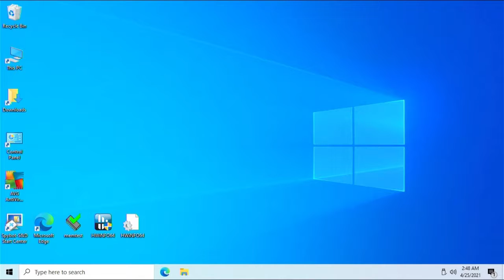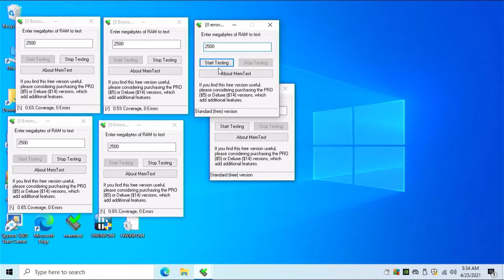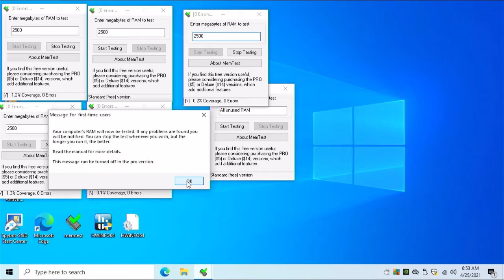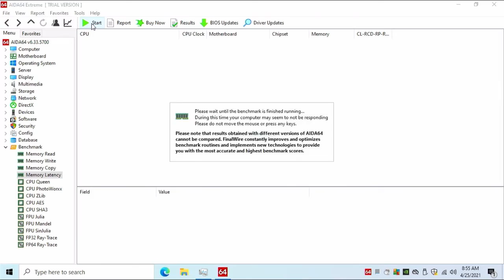Zeo Acinuz - Cheshire Cat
Trying to find a stable overclock for mix and matched ram.